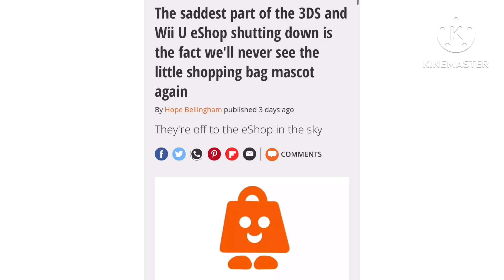Howie on the old eShops closures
Two eShops has closed down already for 3DS & Wii U and Howie is pretty mad.

Video Requests are accepted!

**NOTE: Everything feature in this video, images, musics, and a sound effect are not own by me.**